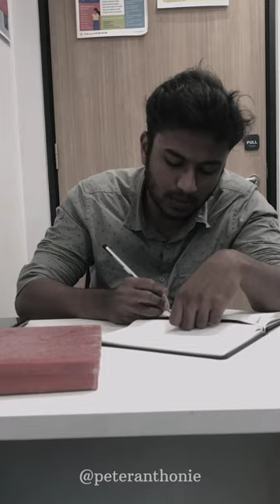Suicide helpline / thriller - short film / Peter Anthony